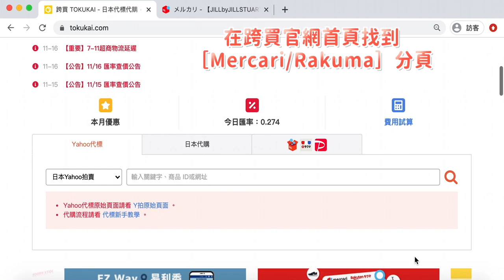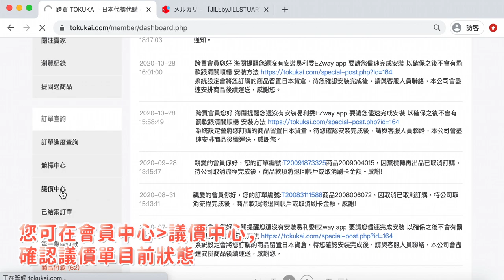【電腦版教學】mercari 如何議價